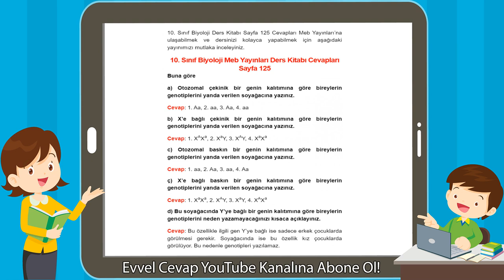10. Sınıf Biyoloji Meb Yayınları Ders Kitabı Cevapları Sayfa 125